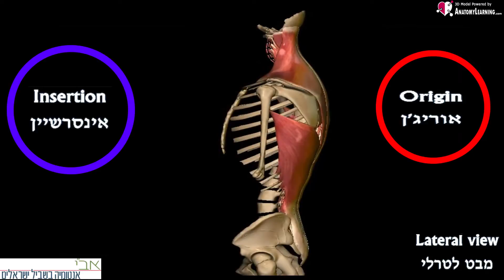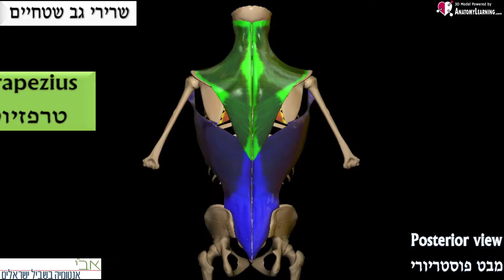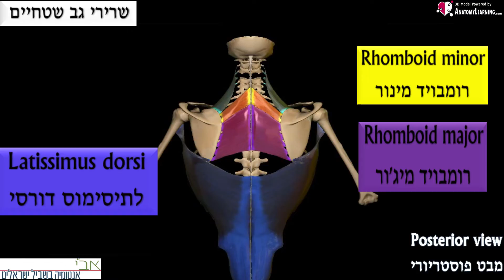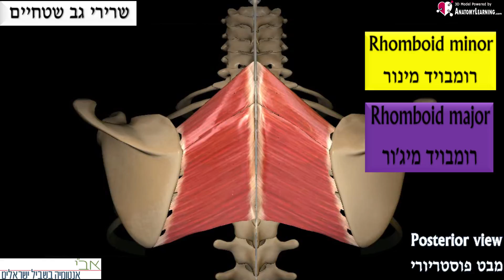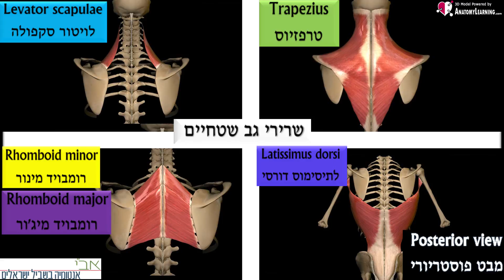האנטומיה של שרירי הגב השטחיים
סרטון המסביר על שרירי הגב השטחיים
*האוקסיפיטל הוא ORIGIN של הטרפזיוס ולא INSERTION כפי שסומן

לינק למוצרי עזר ללמידה כולל ספר אלקטרוני (חינם) של שאלות ותשובות תוצרת אב"י :

קוד הנחה של 20% לאפליקציית Muscle and Motion לצופי אנטומיה בשביל ישראלים- Avi20

תודות לעוזרים
Shlomi Perez ספורטתרפיסט
Yan M. Brightman מאמן כושר